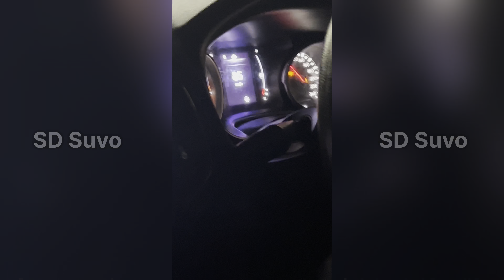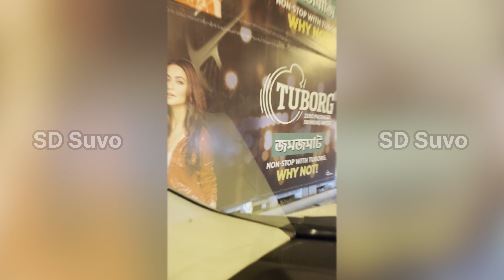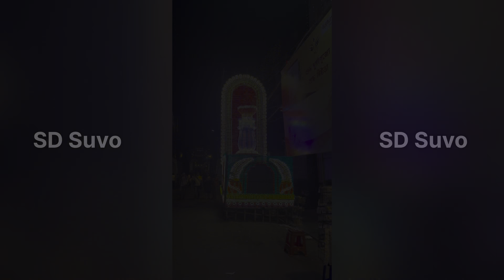Durga Puja Vlog 😍♥️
Durga Puja Vlog 😍♥️ | Must Watch 😘

Hi
Thank You So Much.